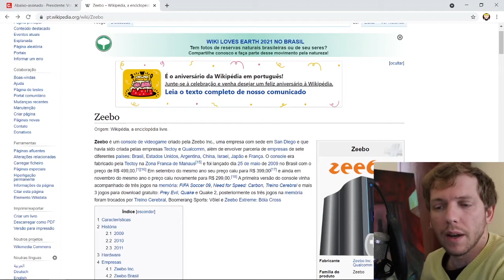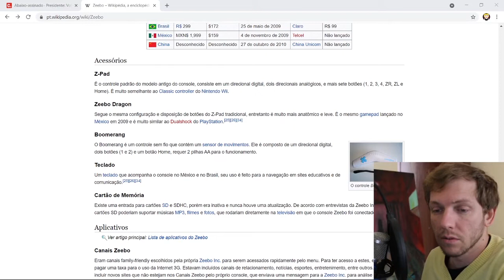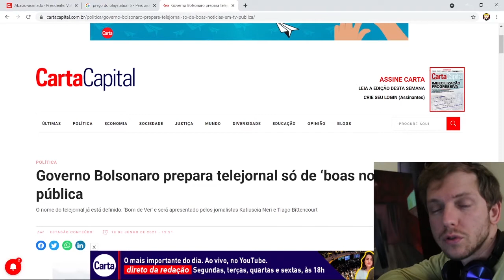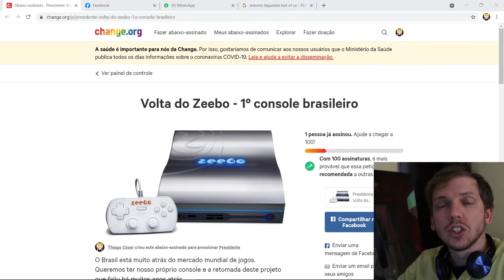Volta do Zeebo no Brasil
Vamos nessa mudança juntos para sermos felizes novamente!

Assinem a petição pela volta do Zeebo no Brasil!